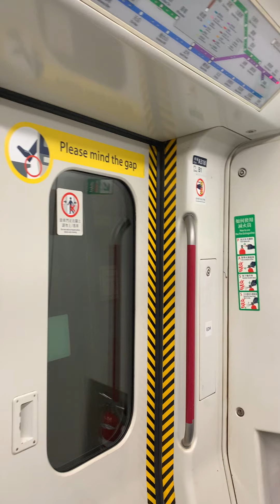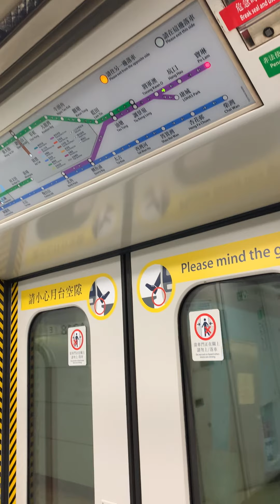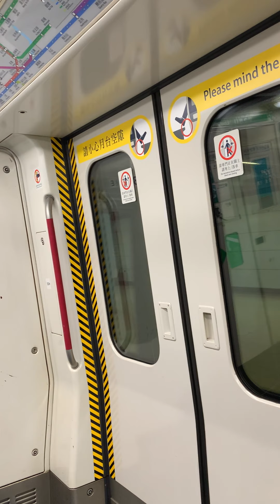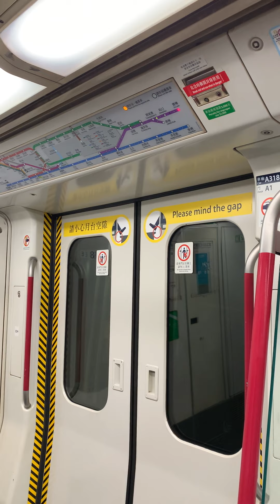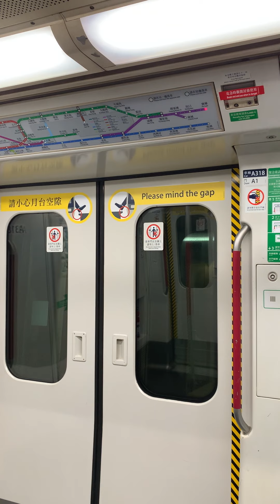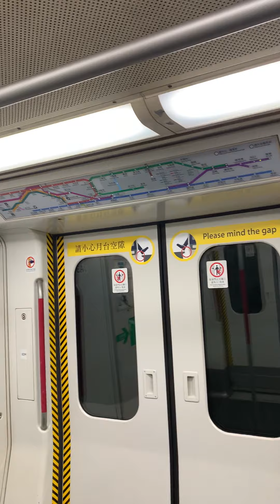[坑口站幕門冒煙] 將軍澳線單線雙程行車 將軍澳-寶琳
編組：317/318，日期：9/3/2020
由於坑口站幕門冒煙，將軍澳線來往將軍澳及寶琳的列車服務從約 2130 起暫停；2230 起，港鐵安排列車來往將軍澳、坑口及寶琳站，使用北角方向的月台，將軍澳往寶林的列車以較慢速行駛。